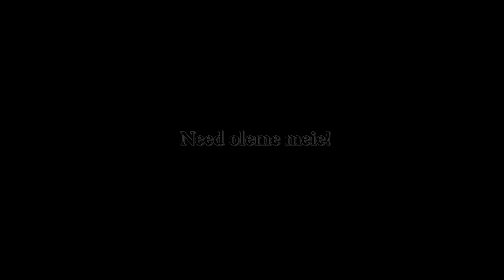Need oleme meie 3